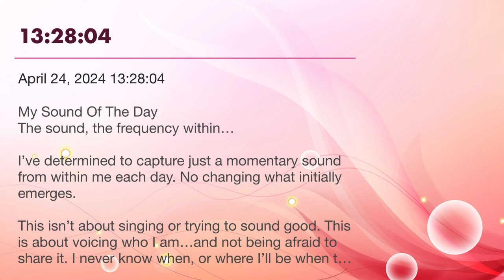ESOTD April 24, 2024 13:28:04